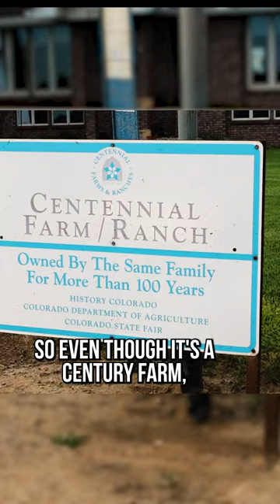Chesnut Farms - Centennial Farm in Colorado - Presented by 21st Century Equipment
The story of Chesnut Farms is one of hard work and generations united by a shared passion for farming. From its beginnings in 1918, the family-owned farm in Kersey, Colorado has evolved over the decades. At the heart of the journey are the Chesnut family members. Kevin and Julie have four sons: Dawson, Riley, Brody and Duke. Dawson and Riley, along with their young families, run the farm most closely with their father Kevin.

Kevin Chesnut, the youngest grandchild of the farm’s founder, emerged as the driving force behind Chesnut Farms’ modern transformation. Initially, he took over the farm’s operations from his uncles and cousins. At the age of 16, he stepped up to manage the farm when others were not interested. Together with his mother, he helped build the foundation the farm has today.

John Deere’s equipment and technology played a significant role in Chesnut Farms’ success story. Corey Covelli, the family’s trusted 21st Century Equipment salesman, became a valued partner and friend to the Chesnuts, guiding them through technology adoption and equipment decisions. “Corey is pretty much family around here,” Dawson said. “We do a lot more than just buy tractors from him; he’s been here for a long time.” Both Dawson and Riley remember getting their first tractor with GPS on it. It was the only tractor they ever drove, and they would attach all their implements to it. Now, almost everything the Chesnuts run is GPS-ready.

Today, the Chesnuts continue their centennial legacy with their two, soon to be three, grandchildren. To Kevin and Julie, it means the world to watch their grandchildren grow up on the farm. “You just work all your life for what you’ve got, and you want to give it to somebody,” Kevin said. Looking forward, Riley and Dawson both envision a future where their children continue the farming tradition, instilled with the same values of hard work and perseverance they have gained.

21stCenturyEquipment.com